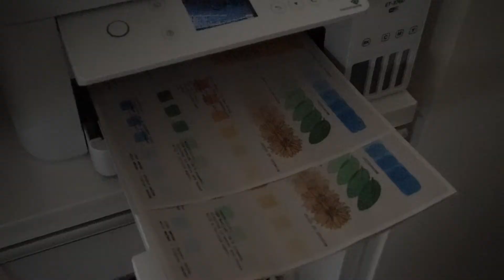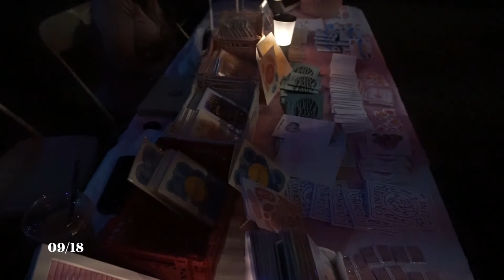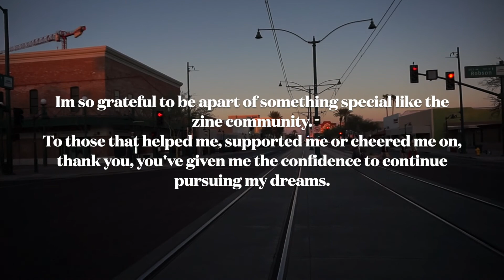Zine Fest Tour 2022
tkhstudios travels and attends 3 zine fest over the course of 3 weeks. Destinations include: San Francisco, Anaheim and Phoenix. There is an accompanying blog post with this video available as well as an online shop and zine studio. Special thanks to San Francisco Zine Fest, Orange County Zine Fest, Phoenix Zine Fest, My Mom & Dad, Haris and Isa and friends who came and said hello
Cover Image taken by @drake.roby (IG)